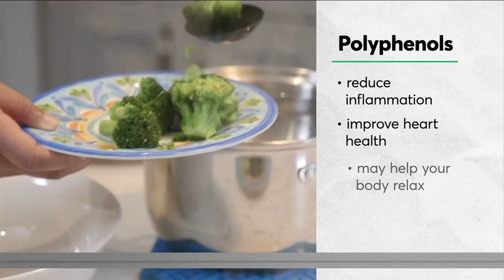The sleep remedy you might have overlooked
We all know the basics to a good night’s sleep, right? We’ve been told over and over the same things: go to bed and get up at the same time each day, avoid screens at least an hour before bed, and keep your bedroom cool and comfortable. But a health expert with Consumer Reports says there’s a sleep remedy you might have overlooked.